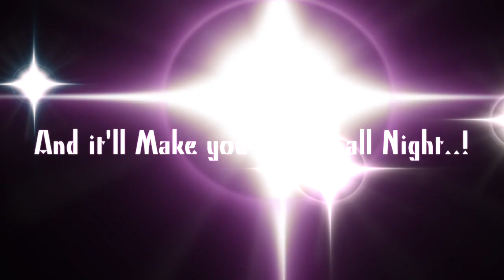Halloween Animation Teaser 3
Heres another update of my upcoming animation.

Its still going to be release sometime in 2019, but I'm still hoping to get it done either October or Early November. Well, if I don't get in done in time for October, it would a be Belated Halloween Animation, a lot similar to my past belated Christmas Animation, Captain Santapants. But I'm still going to try my best no matter if it ends up belated.